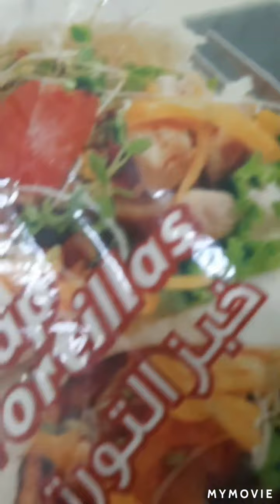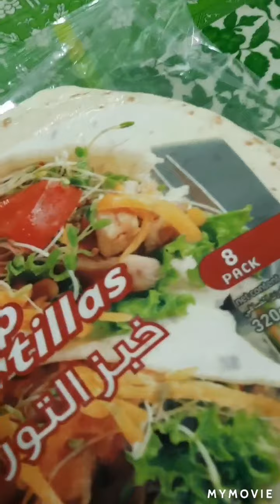Shrimp sandwich |How I Made ||Buhay Kusinera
Healthy kind of sandwich